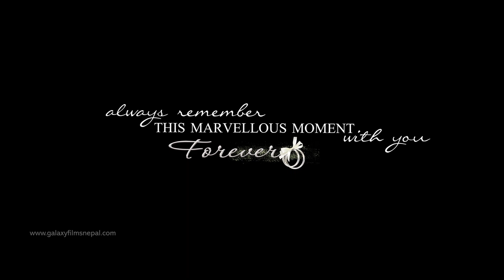Nepali Wedding I Barun Weds Sushmita I GALAXY FILMS NEPAL butwal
GALAXY FILMS NEPAL PVT.LTD.
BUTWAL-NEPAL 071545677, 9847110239